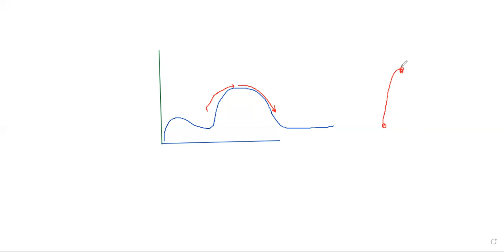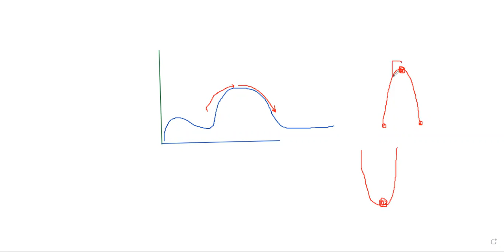maxima and minima